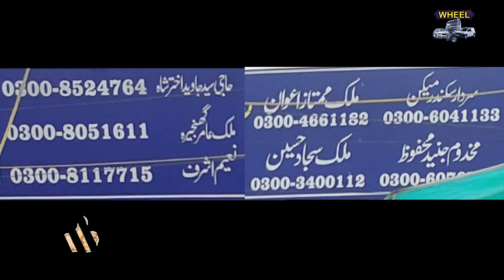Cars for sale in pakistan | 17 Old cars for sale | wheel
suzuki khyber for sale
khyber for sale
cherad car for sale
charad car for sale
suzuki baleno for sale
baleno car for sale
suzuki beleno for sale
xli for sale
xli car for sale
toyota corolla xli for sale
jeep for sale
toyota corolla jeep for sale
honda city for sale
honda city car for sale
hunda city for sale
for sale
japani car for sale
japani cars for sale
suzuki cultus for sale
suzuki caltus for sale
old cars for sale in pakistan
pakistani cars
sale mehran car
sale carry daba
sale cary daba
sale mehran
sale suzuki bolan
sale khyber
sunday car bazar
itwar car bazar
car sunday bazar